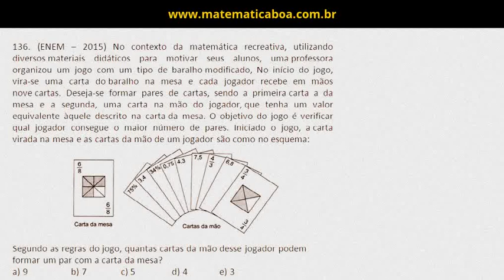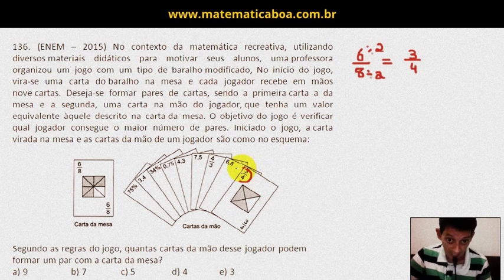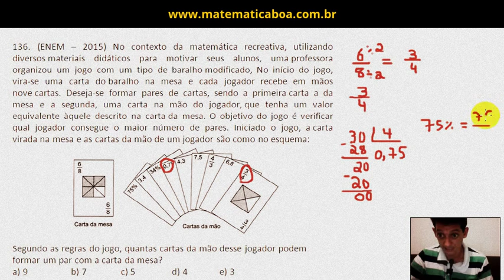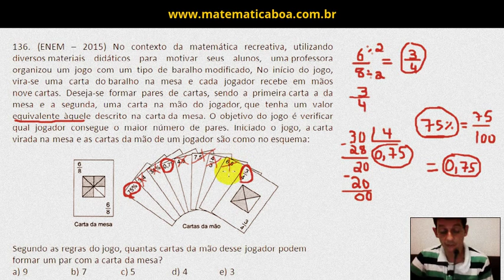136 - Questão de matemática - Enem 2015 - questão resolvida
136. (ENEM – 2015) No contexto da matemática recreativa, utilizando diversos materiais didáticos para motivar seus alunos, uma professora organizou um jogo com um tipo de baralho modificado, No início do jogo, vira-se uma carta do baralho na mesa e cada jogador recebe em mãos nove cartas. Deseja-se formar pares de cartas, sendo a primeira carta a da mesa e a segunda, uma carta na mão do jogador, que tenha um valor equivalente àquele descrito na carta da mesa. O objetivo do jogo é verificar qual jogador consegue o maior número de pares. Iniciado o jogo, a carta virada na mesa e as cartas da mão de um jogador são como no esquema:
Segundo as regras do jogo, quantas cartas da mão desse jogador podem formar um par com a carta da mesa?